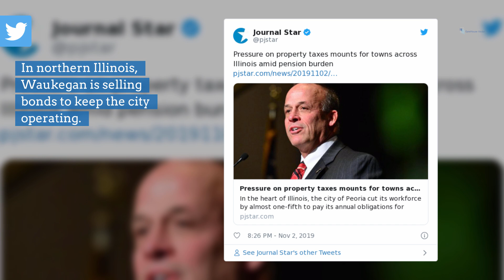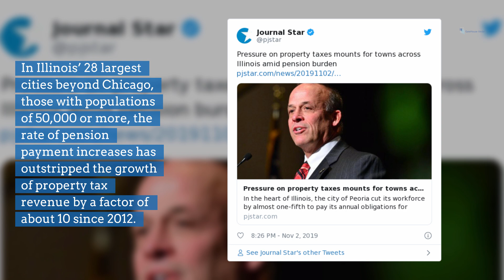Pressure on property taxes mounts for towns across Illinois amid pension burden